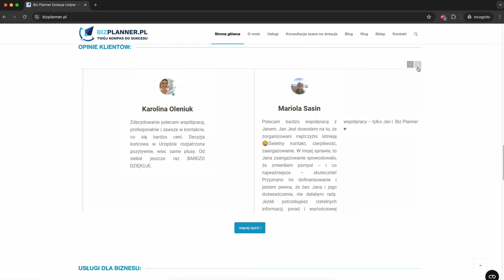Działalność nierejestrowana - co z usługami? Kto może skorzystać z działalności nierejestrowanej?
Ostatnio dużo mówiło się o zrównaniu prawa dla wszystkich typów działalności nierejestrowanej. Rozbija się o ZUS - jak zawsze. Dziś wskazuje jakie jak będzie wyglądać działalność nierejestrowana po "zmianach"

Spis treści
0:00 Start
0:51 NGD - projekt zmian, czyli miało być tak pięknie
1:50 Nierejestrowana działalność gospodarcza, a dotacje?
2:40 Jakie rozwiązania dla NDG usługowej przy dofinansowaniu?
4:48 Podsumowanie

🔴Darmowy EBOOK
Skomentuj słowem "DOTACJA" i napisz jaki biznes chcesz założyć

🔴Ebook - jak zdobyć dofinansowanie z Urzędu Pracy
Od 28/05/2023 dostępny w sprzedaży będzie mój ebook.

🔴Filmy o dotacjach

🔴Pozyskiwanie dotacji

Materiał zawiera autoreklamę.

🔴SOCIAL
Odwiedź nas także w social mediach

Muzyka wykorzystana do materiału pochodzi z biblioteki audio youtube.com
Wykonawca: Patrick Patrikios, Utwór: Everglow
Wykonawca: Dyalla, Utwór: Homer Said